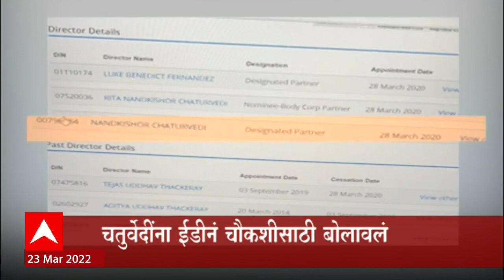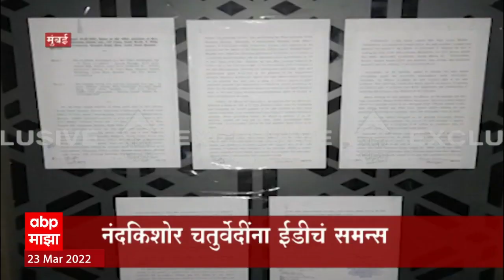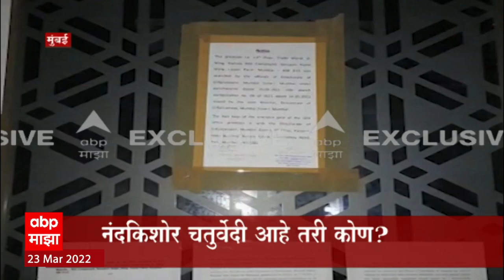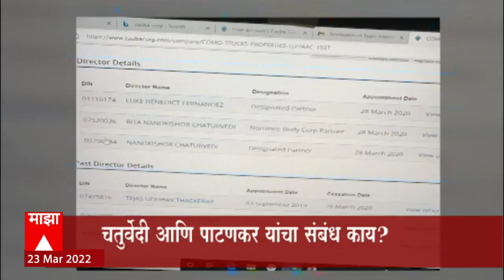Nandkishor Chaturvedi Special Report : नंदकिशोर चतुर्वेदी आहे तरी कोण? ABP Majha